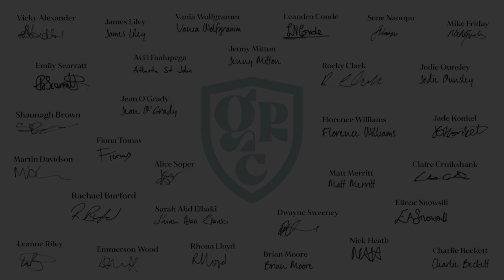Girls Rugby In Schools - Let The Girls Play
We have a responsibility to see that equality extends beyond the classroom and to the sports field as well. We no longer pigeon-hole girls into stereotypical subjects and vocations, but encourage them to dream big and pursue careers in STEM too with huge benefits to industry and the economy. Why do we continue to pigeon-hole them into stereotypical sports?

The gender segregation that exists within school sport is stifling young girls and preventing them from taking advantage of the opportunities now available within traditionally male sports like rugby and football. They deserve the choice.

We are at a point in history where young girls look up to remarkable female athletes as role models, rather than having posters of just sportsmen on their walls. The tide is changing, with growing opportunities for women to make a career in sport, with full-time professional salaries now available to female rugby players and those working within sport. We believe it’s time our schools follow suit and offer equal opportunities for girls to fall in love with rugby as they do for boys.

We are calling for rugby to be made available to girls as part of the school curriculum, or as an extra-curricular activity.

Since 2014, World Rugby reports that the total number of registered female rugby players has risen by 145%, compared to 25% for male players. More than a quarter of the 9.6 million people who play rugby in the world are female. Rugby inspires young people to excel, to have courage, to lead, to work hard, to have respect for others and for themselves. Those lessons can be applied to much more than just sport, they’re lessons for life and ones we should be teaching girls in particular.

School is where the rugby journey starts and therefore a responsibility lies with schools to foster inclusivity, opportunity and equality – not division and outdated stereotypes.

Let the girls lace up their boots and allow them to experience rugby at school. Let the girls play.